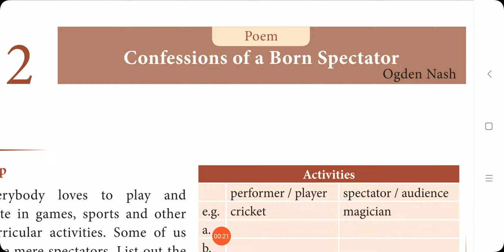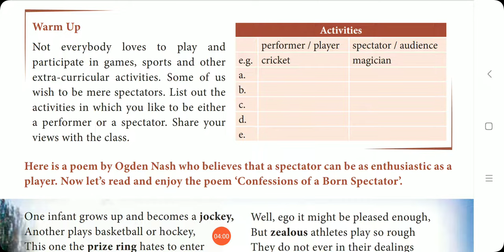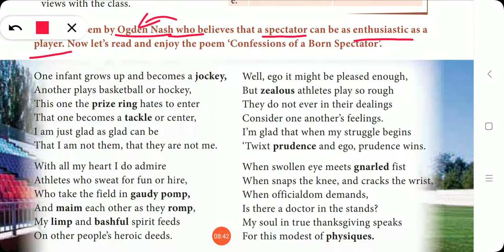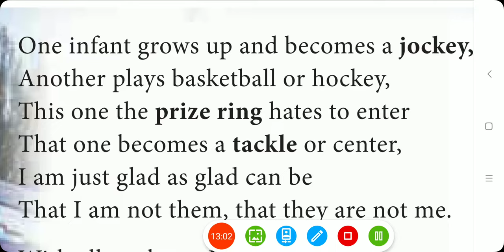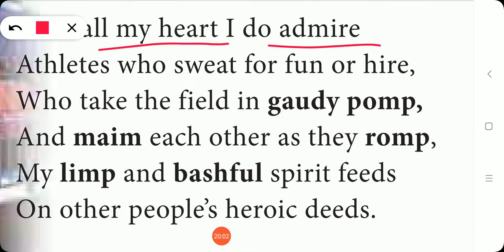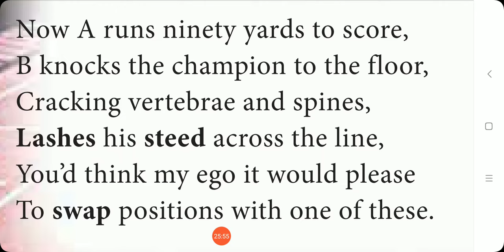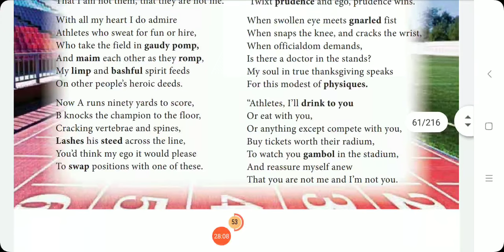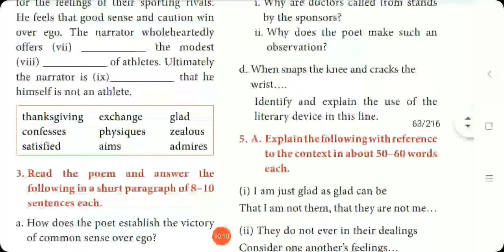11 th English Confessions of a Born Spectator PART---1